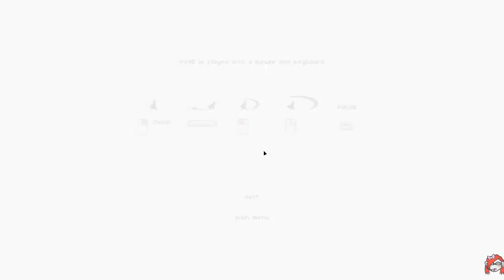VoYD | I GOT AN F!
Hey, everyone! Kintinue here!

Ever just feel like playing a fast, slash and hack game? Well, look no further than the minimalist VoYD!

Here is the description from the developer:
VoYD is a minimalist, ultra-fast arcade hack & slash.

Featuring tight, simple gameplay and brutal speed, dash and slice your way through abstract randomly generated levels for the highest score you can achieve.